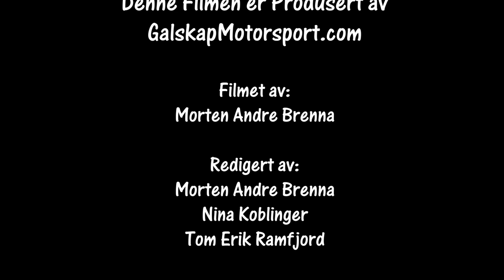Rally Aurskog Høland SS7 03.10.2020